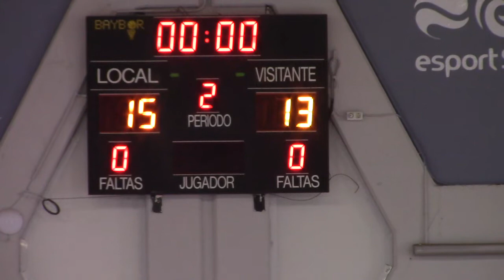Fertiberia PSG Cad A - Almassora 1parte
Balonmano